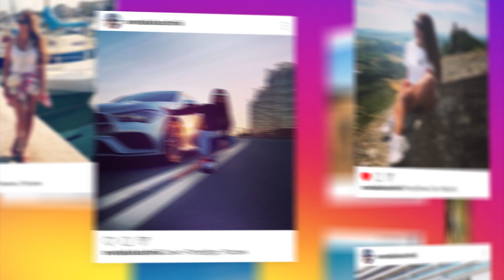Ароматы ДЛЯ СВИДАНИЙ [ ОСОБЫЙ парфюм для женщин и мужчин ]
Ароматы для свиданий - покажу особый парфюм для женщин и мужчин в этом видео !) В этом видео будут ароматы для свиданий в дневное и вечернее время суток, в помещении и на улице, и даже самые уютные и умиротворяющие ароматы для свиданий в тёплой домашней атмосфере!) Пишите в комментарии свои ароматы для свиданий !) Буду благодарна Вам за просмотр до конца!

- 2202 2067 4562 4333 (Карта Сбербанк)

Jo Malone Wood Sage & Sea Salt
Chanel Chance Eau Fraiche
Chanel Gabrielle Essence
Chanel Chance Eau Vive
Escentric 01 Escentric Molecules
Parfums de Marly Meliora
Tom Ford Fleur de Portofino Acqua
Gucci Guilty Black Pour Femme
Dolce Gabbana Dolce Shine
Xerjoff Dolce Amalfi
Byredo Bal d'Afrique
Sensual Orchid Laurent Mazzone Parfums

Смотрите мои последние интересные видео на моем канале:
- Люксовые ароматы на лето | Летние ароматы для женщин
- Парфюмерные покупки вслепую | Ожидание и реальность
- Мои любимые цветочные ароматы | Женские духи
- Бюджетные ароматы для женщин до 30$ за флакон | Парфюмерные покупки
- Духи РФ - мой честный отзыв | Плюсы и минусы ИМ Духи.РФ
- Бюджетные аналоги дорогих ароматов ниши [ Похожие ароматы ] Часть 1
- ВСЯ ПРАВДА о производстве парфюмерии | Похожие ароматы клоны

Видео, которые я рекомендовала по подсказкам:
- Парфюмерные покупки ШАНЕЛЬ | Chanel no 5 100 лет! | Подарки

- Мой плейлист Обзор Ароматов | Парфюмерия

- Мой плейлист Топ Ароматов | Парфюмерия | Топ 10 | Топ 5

Мой lnstаgrаm: svetakokoshnik